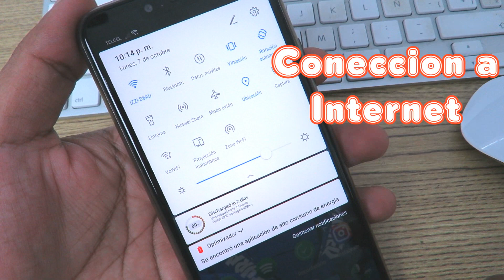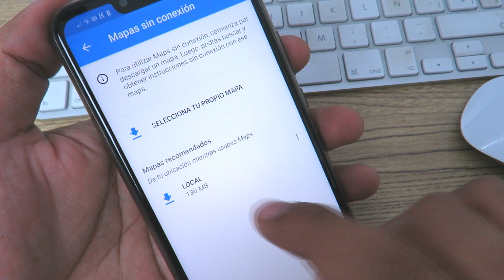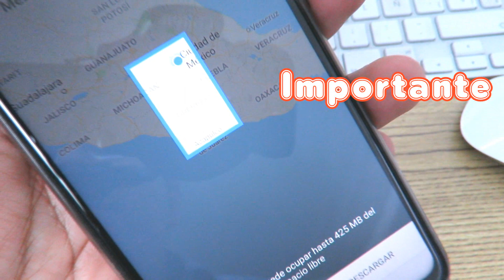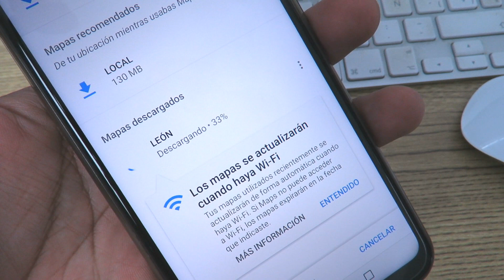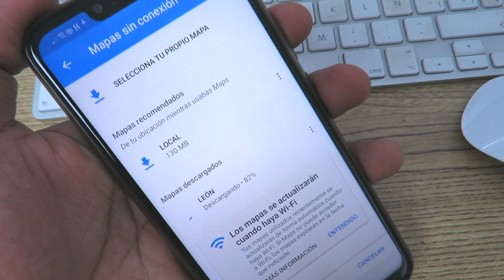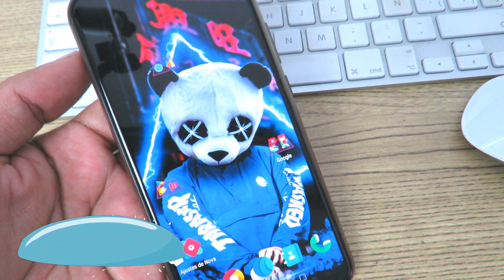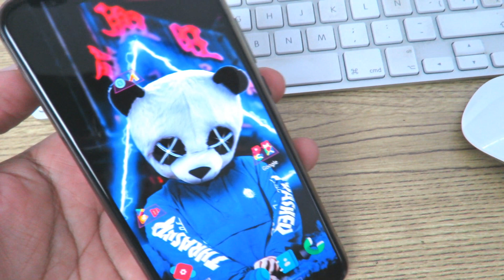COMO USAR GOOGLE MAPS SIN CONEXION A INTERNET - TUTORIAL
Te enseñare como utilizar Google Maps sin tener conexion a internet, te quedaste sin datos y debes llegar a tu destino? esta es la opcion para continuar con la ruta y ubicación sin estar conectado a internet.
Maps sin internet!

ORIGINAL.